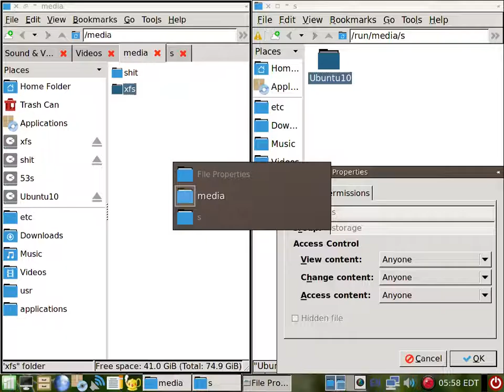gparted permission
- write file to new gparted paritioned
- root filemanager (pcmanfm)
- change properties.